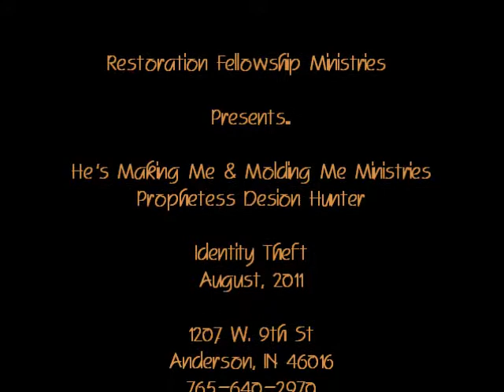Restoration Fellowship Ministries Presents Prophetess Hunter, Identity Theft Pt 1